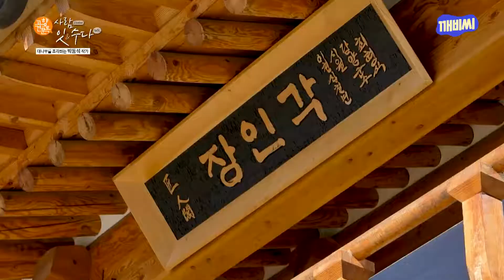kbc 사람 잇수다 대나무를 조각하는 박동석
kbc 사람 잇수다 대나무를 조각 하는